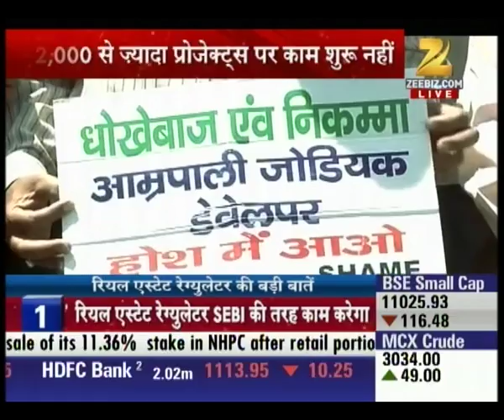Real Estate Regulator Bill From 1st May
Real estate regulator bill will come into force from 1st May. It will help investors to get rid of builder's fraud.